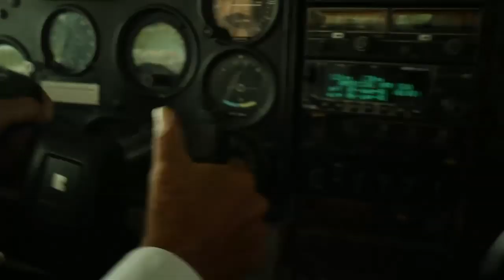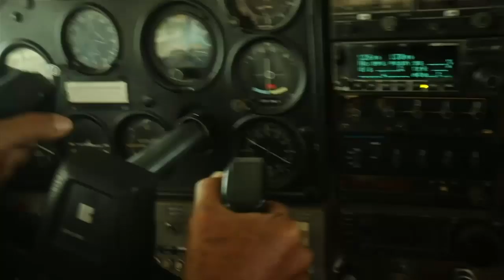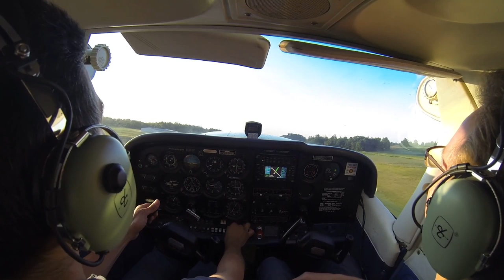EL SOBRE | PROBAD Y VED 2019 (12 de Octubre)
Conozca la historia del único pastor piloto que atiende en la selva peruana por medio del proyecto denominado: Perú Projects